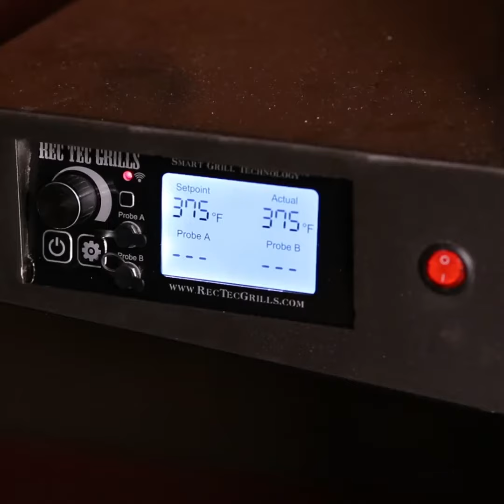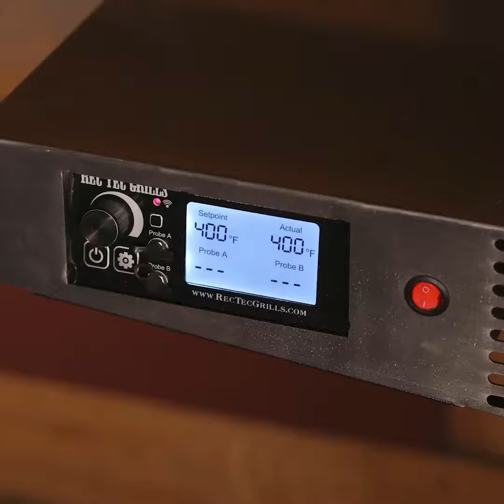Tuscan Shrimp Pizza | recteq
Shrimp, pesto, and your favorite veggies all come together in this healthy pizza bursting with flavor! Enjoy Chef John's Tuscan Shrimp Pizza grilled hot and fast on the RT-700. 🍤🍕